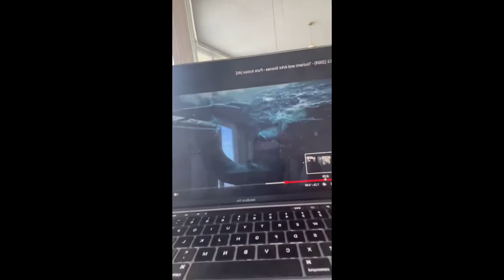Rashad Jamal-2012 is 2021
IG* @iam_rashadjamal @official_uci_online @realoverrich_inc
YT university of cosmic intelligence